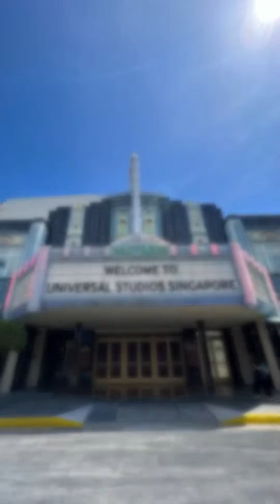Universal Studio Singapore